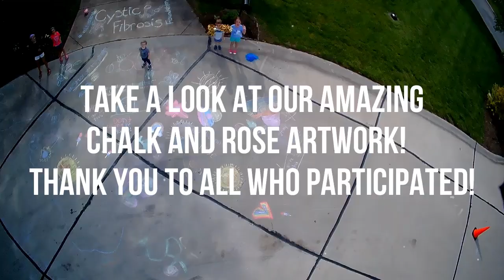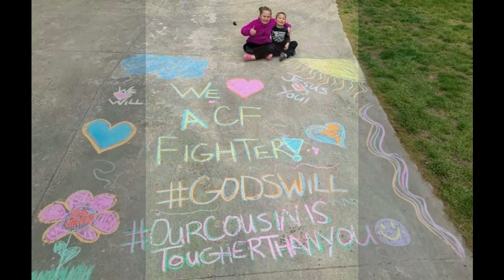Tom, Louie and Chalk Video Pep Rally 2020 FINAL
The voice of the Blues and Louie take some time to cheer us on!